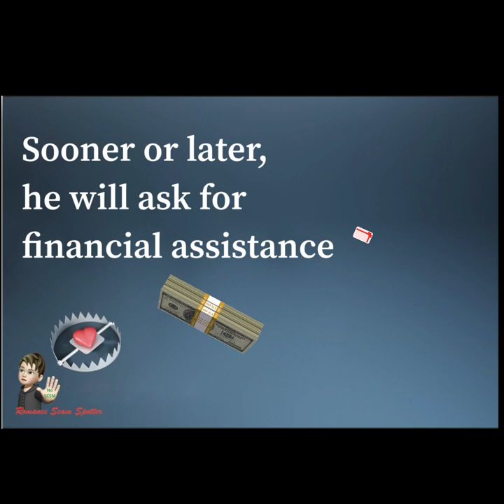Doctor Roberto Yano’s images used in Scams